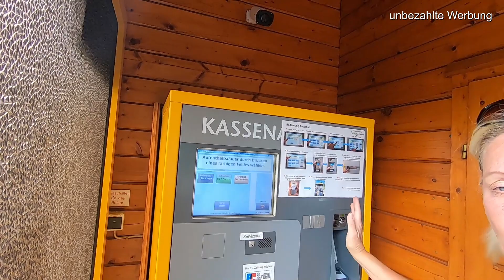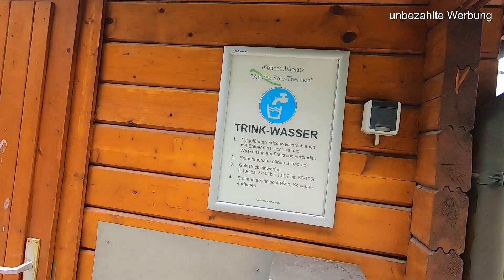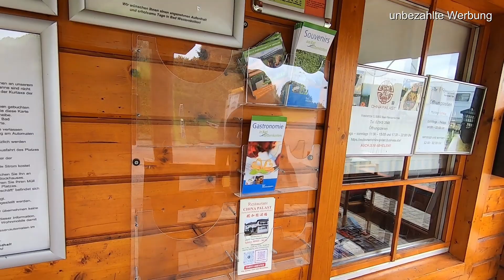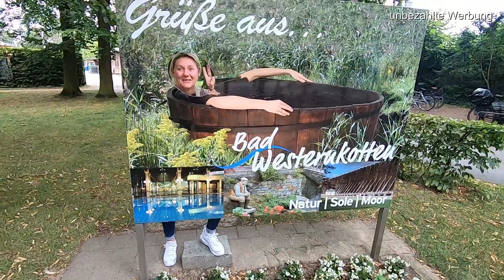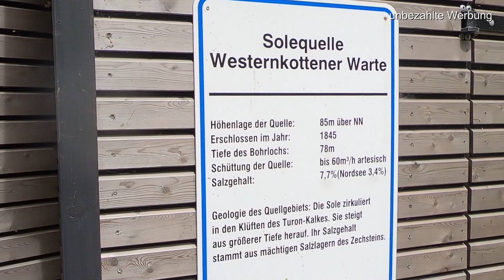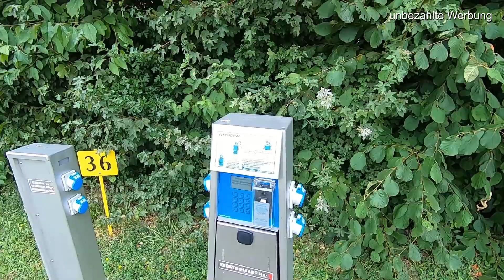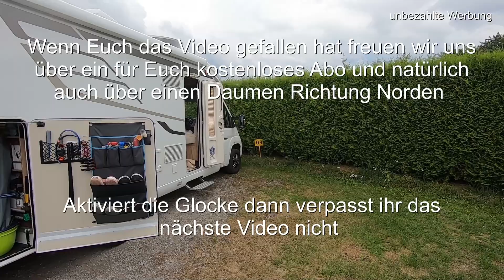Wohnmobilstellplatz in Bad Westernkotten an der Sole Therme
✅Starthilfe Powerbank
✅Reifen Reperaturset

Unser Campingzubehör:
✅Campingtisch Outwell